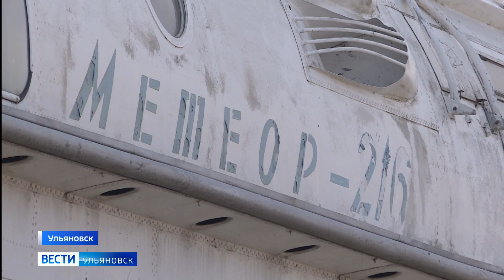Метеор оживает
Новая достопримечательность парка Прибрежный и всего нового города наконец получит второе дыхание. Почти три года теплоход ожидал реставрации, но сначала ремонту помешала пандемия, потом - санкции. И вот теперь снаружи и внутри закипела работа.